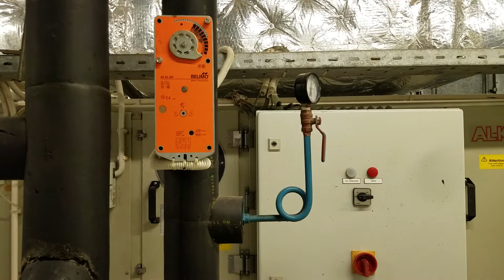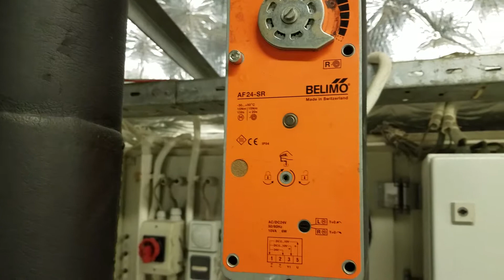Valve điện từ điều khiển đường nước AHU, FCU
Van điện từ belimo điều khiển như thế nào, các tín hiệu cấp đến và điều khiển thế nào được đề cập chi tiết trong Video này. Valve là thành phần quan trong khi điều khiển AHU hay FCU trong hệ thống.